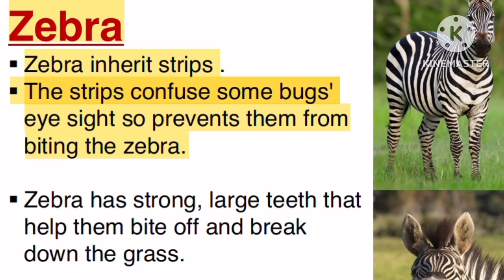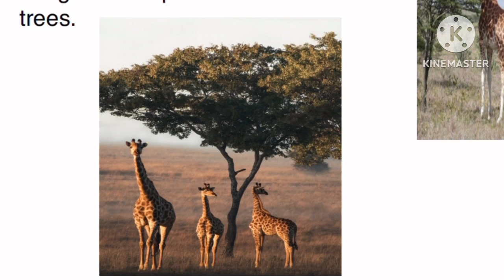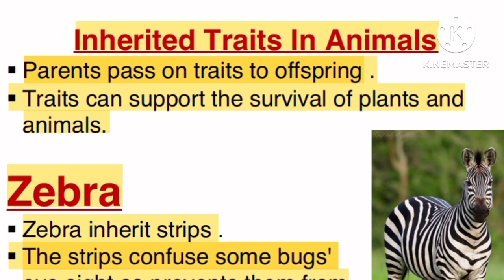Grade 3 | Discover | Lesson 2 [ Inherited Traits in Animals ]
Science ( Discover )
Grade 3
Lesson  2 ( Inherited Traits in Animals )

Science for primary stage
درس جميل جدا و بسيط
اتفرج علي الفيديو للاخر علشان تستفيد منه اكبر استفادة
و شارك الفيديو علشان اصحابك كلهم يستفيدوا زيك

لو في حاجة مش فاهمه اكتب سؤالك في الكومنتات و انا هجاوبك علطول بإذن الله

خليك ديما فاكر افهم و ذاكر كويس تعرف مفيش سؤال يقف قصادك بإذن الله 🙏📝

معا للتفوق و فهم الساينس 👌